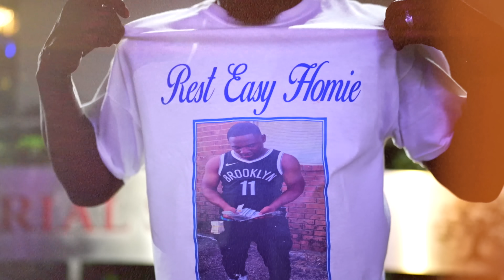MaseInYaFace - Chances (Official Music Video)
Hip hop artist MaseInYaFace drops his visuals to his hit single "Chances". The southeast Texas rapper once again comes through with another movie. Enjoy!

🎥by: @MarcWillproduction
Produced by: @sogimura999

Lyrics:

I be taking dumb chances
Tryna find inner peace
I just be on go, I don’t really have a reason
I just copped another shirt, another RIP
If I lose another love one I’ll be out for the season.
When I see the laws I just pray that they don’t see me
I be smoked out car looking a chimney
I’m living on the edge, & they say I’m living to risky
I just keep it moving till the reaper come get me

A lot of crooked eyes, & a lot of crooked smiles
I just want peace I havent felt it in a while
When I talk to God I really wonder if he hear me
I been feeling lost Im really needing you to steer me
I be working hard through the pain through the blisters
I be trying to better me, the bros saying that i switched up
It is what it is, I put my feelings in a swisher
Pedal to the medal, ima go on a adventure

I’m just doing me my meme told me that I’m gifted
I’m sorry that I’m distant, I’m tryna handle business
I’m tryna my show brothers we can all make a difference
I’m in a marathon & ima start what I finish
When Im in my feelings, I tend to start to driftin
I just keep it pushing, till it’s lost from my memory
I’m tryna make a movie, and I’m tryna make history
The past is the past and I can’t let it get to me
I’m in the game at crunch time, lit me or sick me
I remember all them days when nobody used to pick me
I pray every night and I ask for forgiveness
Pedal to the medal, Im alive and I’m living